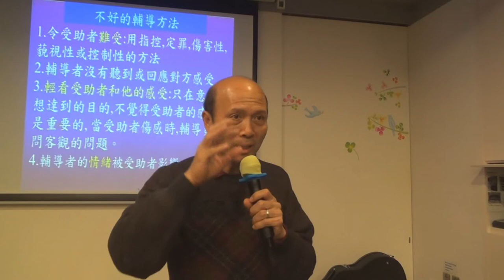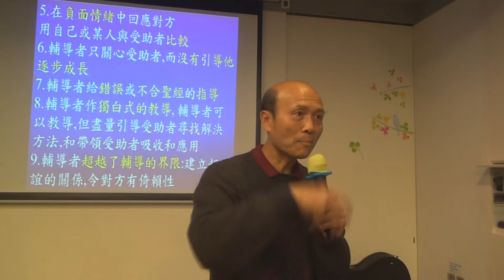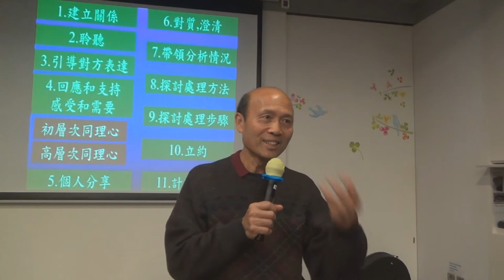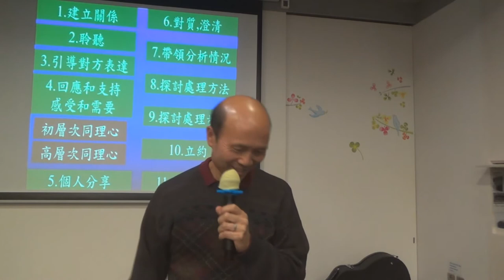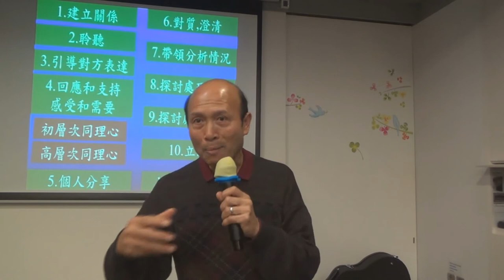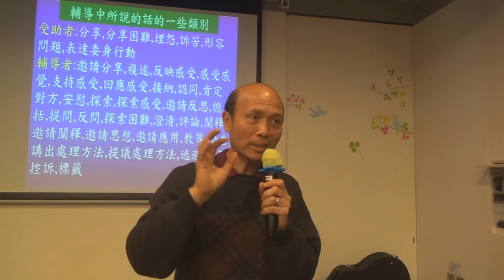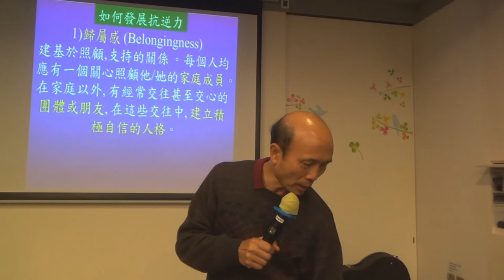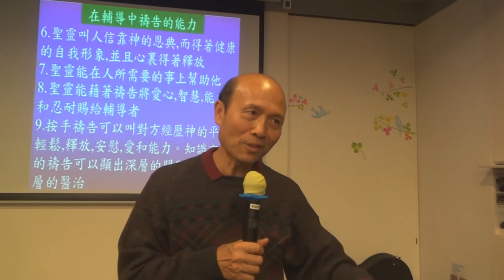108.重溫輔導的重點和示範-葉牧師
重溫輔導的重點和示範
1．星期日：3:15崇拜；2:30服事禱告；崇拜後有小組及侍奉訓練課程。
2．星期一：4時服事禱告，7時侍奉訓練課程。